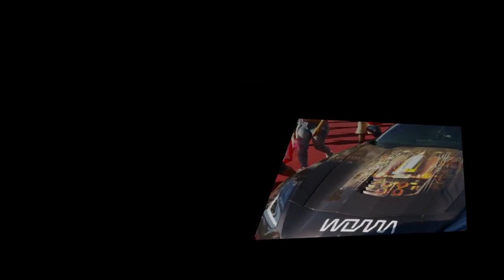A Preview of SEMA 2019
Remember SEMA 2019 is coming soon here is the pictures from SEMA 2018. Hope you enjoy it!!